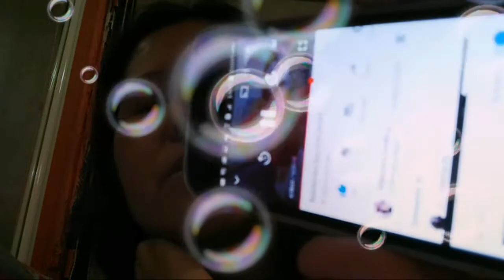Learn To Wait There Is Always For Evething